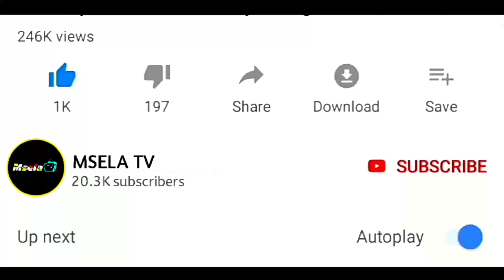Video Aliyo sambaza gwajima ya Wasukuma na kukamatwa na polisi